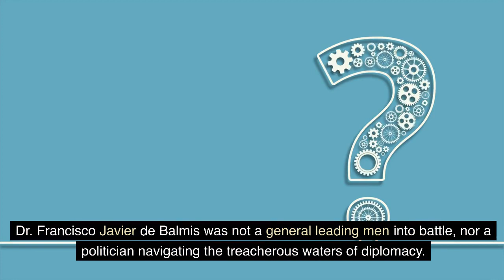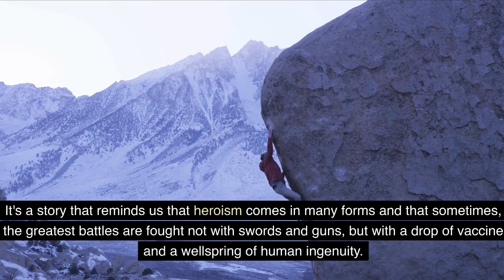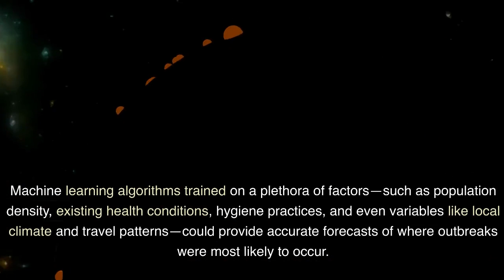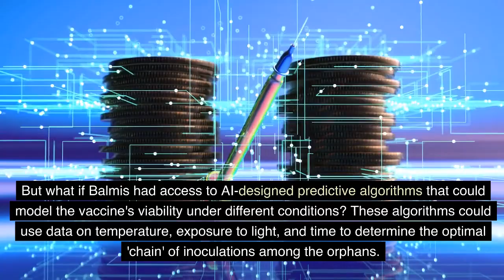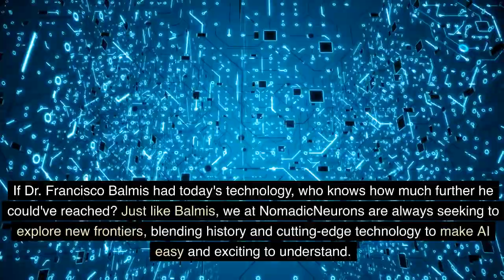Reimagining the Balmis Expedition: From 19th-Century Smallpox Battle to Modern AI & Solo Sailing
Embark on an extraordinary journey with NomadicNeurons as we intertwine the legendary Balmis Expedition with the thrilling achievements of modern-day adventurers like Cole Brauer, the first U.S. female to race solo across the globe. Discover the historic voyage of Dr. Francisco Balmis, who, equipped with EdwardJenner’s vaccine, undertook the monumental task of eradicating smallpox. Dive deep into a narrative where past meets present, exploring how Dr. Balmis’s innovative “living chain” vaccine preservation echoes in today’s technology-driven world.

Revel in the possibilities as we blend the story with ArtificialIntelligence, reimagining how AI could revolutionize epidemiology and vaccine logistics, much like how modern tech supported Brauer's epic solo navigation. Witness the fusion of historical courage with futuristic AI insights, demonstrating unparalleled perseverance against nature’s and humanity’s challenges.

🌊 Connect with the spirit of exploration and resilience through the lens of NomadicNeurons. Unearth how the determination of individuals like Dr. Balmis and Cole Brauer pave the way for future triumphs against the odds. Dive deeper into our explorations, unraveling the intricate dance of history, technology, and human fortitude.

Join us on this riveting voyage of discovery and innovation. Set sail with us into a future where the past inspires the cutting edge of Artificial Intelligence and global exploration. 🚀